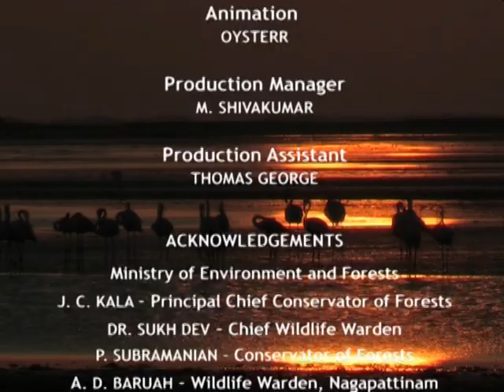Natural threats to a forest ecosystem